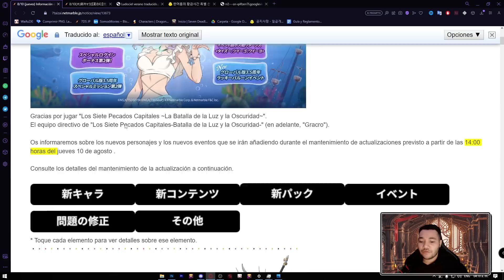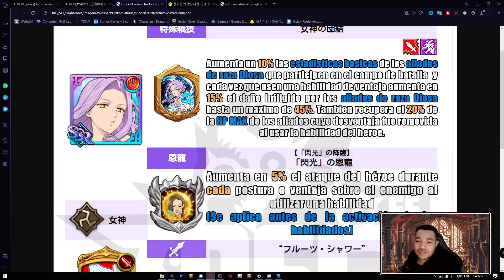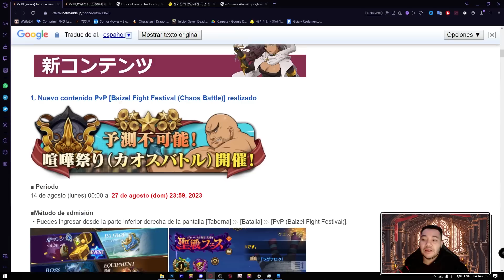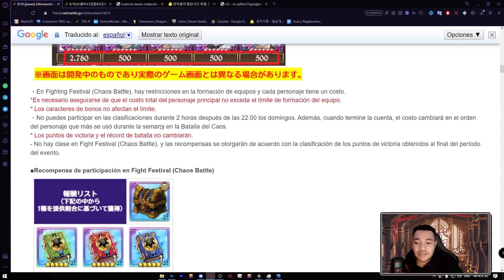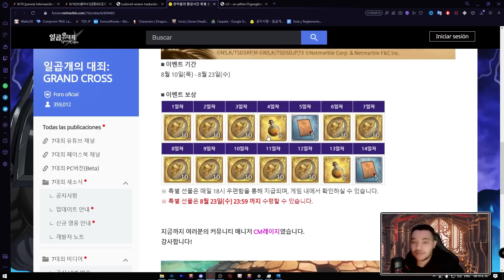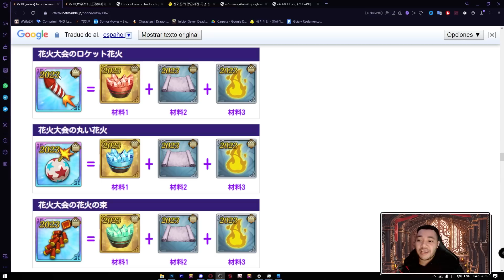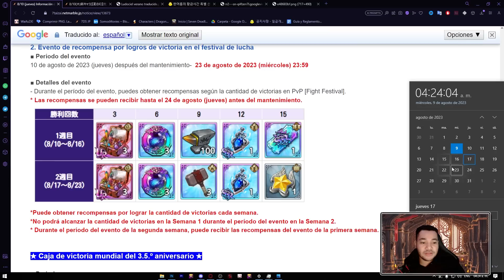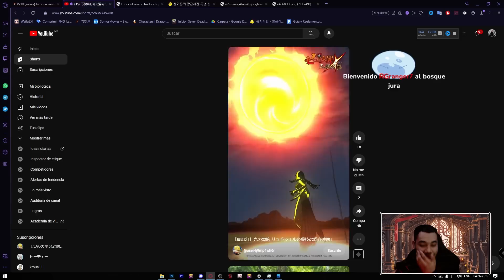🏖️¡LUDOWAIFU de VERANO!🏖️, NUEVO 💎MODO PVP💎, 10 MONEDAS LR GRATIS - 7DS Grand Cross